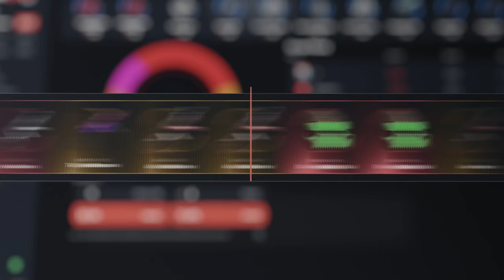LO MATO EN EL RETAKE Y TENIA EL INVENTARIO LLENO DE ARMAS | RUST Gameplay Español